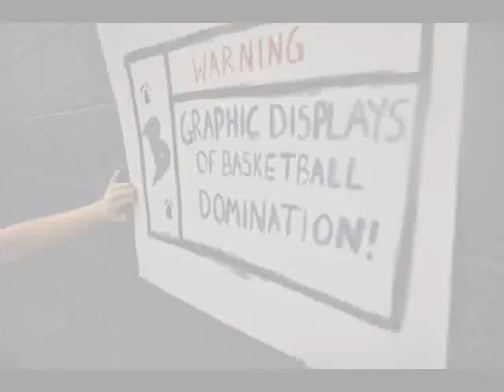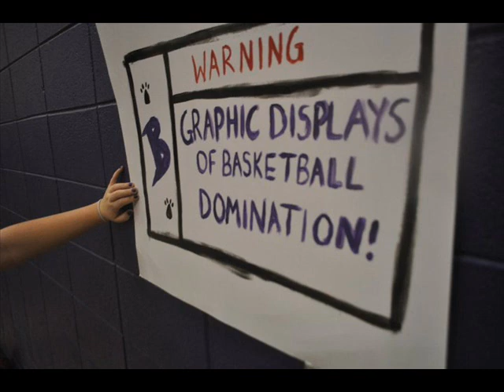Purple and white (Black and yellow cover) HEAVY-V-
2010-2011 buckhorn boys basketball anthem